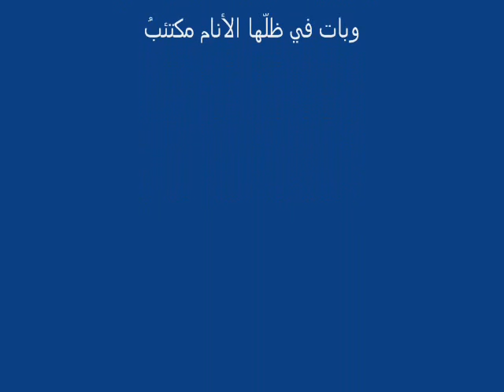بلادي خلف الغيم لاجئة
لشاعر ربحي الجوابره
مع تحيات أبو الأنوار عبد المالك
يميد قلبي من الحزن القديم مدىً
ينأى الضياء وسيف الليل منتصبُ

تمضي صروف الضحى جمراً على مضض ٍ
والليل يغشى الرؤى والروح تغتصبُ

أقلـّب العين صوب الشمس غامضة
من عتمة ظلها الغمام والسحبُ

لعلّ هذا الدجى للبعد يرتحلُ
وتقبل الأرض في سمائها الشهبُ

لكن فوضى الغمام جار في مددٍ
كأنّه السمّ فوق الجرح ينسكبُ

وليس من فرجةٍ حطـّت على سبلي
والنار في ضفةِ المكنون تلتهبُ

بلادنا خلف صفح الغيم لاجئة
يكنّها الحزن من صمت المدى كثبُ

قصراً على الجمر جاب الركب مرتحلاً
ومن مواجعه قد قـُدّت الرُّكبُ

تمور نفس الورى همس المسافات
كأنّ هذا الأسى كأس وقد شربوا

والمجد قد ماد في الأحداق منتشياً
عبق السبيل وقد أسدى لنا لجبُ

من الدماء التي جابت منازلنا
تشهدْ لها عصبة الأيام والحقبُ

أرض بها سار ليل الدهر في سبلٍ
وبات في ظلّها الأنام مكتئبُ

فالقـــدس أثـــــوى بهـــــا سيف الـــدّجى رهــقٌ والأرض فـــي غـــزة الأمجـــاد تضطربُ

أيــــــــا فلسطين إن الجـــــــرح منتصــــــــــبٌ وحـــــوله ظلمــــــــة يكنـّهــــــــا الغضبُ

ومنـــــــك بغـــــــــداد إن القلـــــب منتشـــــــيٌ سيف الأنــــــام الـــذي أثنت لــــــه الكتبُ

غمامة من صـــروف الليـــــل قـــــــــد نفـــذت على البـــــــلاد التي مـــادت بهـــا الحقبُ

أرض السّنى مـــــن سمــاء المجــد قـــــــــادمة كيف النـــدى صــار جــدباً ما هــو السببُ

تقولهـــــا تـــونس الخضــــــراء صارخـــــــــة كيــــف السلام مــن القلــــــوب يستـــــلبُ

خـــذي يــــدي مصـــر أم الأرض ثائـــــــــــرة كفّ الشهيــــد إلى السمـــــــاء تقتـــــــربُ

وليبيــــــــا مهـــــدها الثــــــــــــوار تحتــــــرقُ والناس فيهـــــا على الصحراء قــد صلبوا

كأن ماء الحيـــــاة ضـــاق فــــي المقـــــــــــــل والدمــــع في سائــــر الديـــــــــار ينسكبُ

تبكي عيـــــون الـــــرؤى صبراً على يمـــــــن ٍ يســلّ منـــــه دم الشبــــــاب والشيــــــــبُ

أيــــــــــا فـــــــؤاداً تقطعـــــــــت أواصـــــــره وصــــاح حـــزناً على الذيــــن قـــد ذهبوا

وإنـــــــي من جنــــــان الأرض ســــــائلهـــــــا عن حـــزنها والدّجــى يطوي الدجى عتبُ

ما لــــــي أراك دمشــــق اليــــــوم باكيــــــــــة حـــوران تغزل من أحــــــزانها حلـــــــبُ

نأت صروف السّنى عن شرفة الفجر ِ
فالأرض من وحشة الظلام تُغتصبُ

سمائها في سبيل الأرض ساجدة ً
والشمس تغزل من ردائها الرتبُ

ايا بلادً تأصّلتْ بها الشيم
رغم الجراح فإن النصر مرتقبُ

كم من شهيــــــدٍ على السبيــــــل نــــــازفـــــــه مكــــرم عنـــد رب العرش محتســـــــــبُ

يغوص مسك الثـّـــــــرى والحــــزن أثـــــــوى على قلــــوب الــــورى فكــلـّنـا عــــــربُ

من كلِ قلبٍ يزفّ الموت في ألقٍ
هذا هو العرس من أفراحه الذهبُ

تروق منه شعوب الكون قاطبة ً
نور إذا حلّ ان الشمس تحتجبُ

توحدت ثــــــــــورة الأشراف فــــــــي مــــــددٍ
فكلنــــــــا فــي مياديــن الـــــذرى نســــبُ